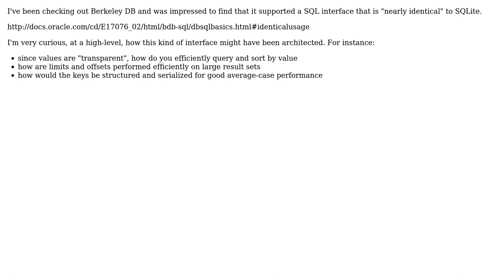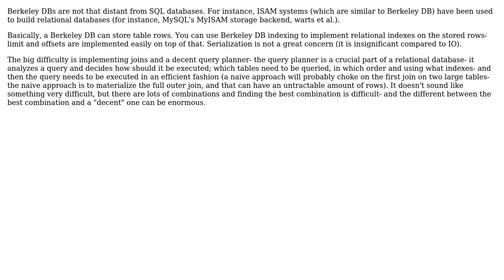How would one build a relational database on a key-value store, a-la Berkeley DB's SQL interface?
Software Engineering: How would one build a relational database on a key-value store, a-la Berkeley DB's SQL interface?

With thanks & praise to God, and with thanks to the many people who have made this project possible! You are responsible for your own actions.